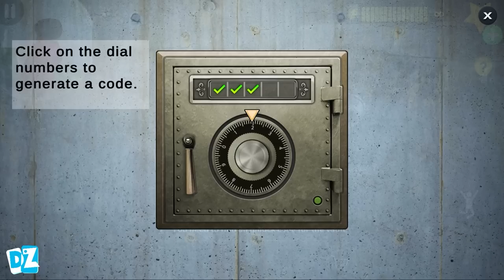Scary Teacher 3D New Update New Chapter New Special Levels (Android,iOS)